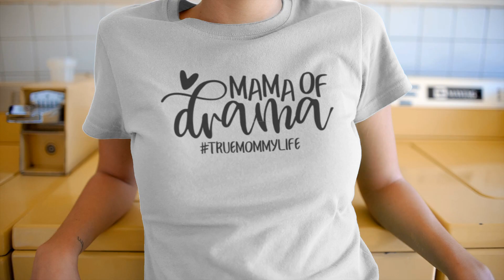Mama of Drama Women's Viscose T-Shirt